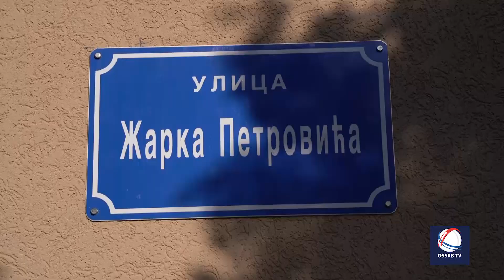Svečano otvaranje Memorijalnog parka “Žarko Petrović” u Magliću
Žarko Petrović (1964 – 2007), legenda jugoslovenske i srpske odbojke, osvajač bronzanih medalja na OI 1996. u Atlanti i EP 1995. u Atini, dobio je Memorijalni park i ulicu sa svojim imenom u rodnom Magliću, u opštini Bački Petrovac. Zahvaljujući angažmanu opštine Bački Petrovac i Pokrajinskog sekretarijata za sport, u Magliću je otkrivena spomen bista Žarka Petrovića u prisustvu velikog broja poštovalaca prerano preminulog odbojkaškog asa. Pogledajte kako je to izgledalo u prilogu OSSRBTV i prisetite se našeg dragog Žareta.